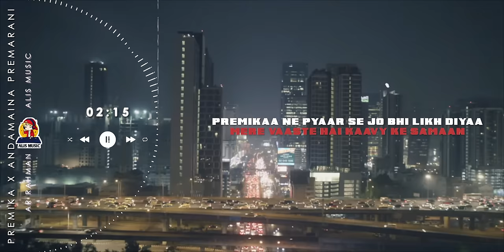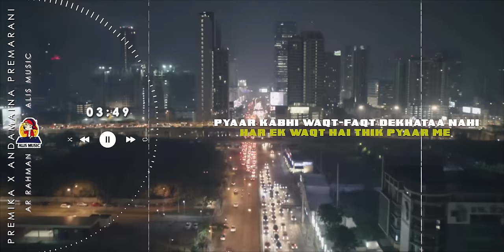Premika Ne Pyar Se X Andamaina PremaRani [Bass Boosted]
Hey Guys !

This one is my Favourite Mashup. I love this song 💗

ANDAMAINA PREMA RANI x PREMIKA NE PYAR SE from Premikudu/Humse Hai Mukabla composed by the legendary AR Rahman Sir.

Drop down your views in the comment section.

If you want to see more music from me, just look out the channel once.

Original Songs Credits :

Film : Premikudu/Humse Hai Mukabla
Singers : S.P Balasubramaniam Garu, Udit Narayan, Pallavi.